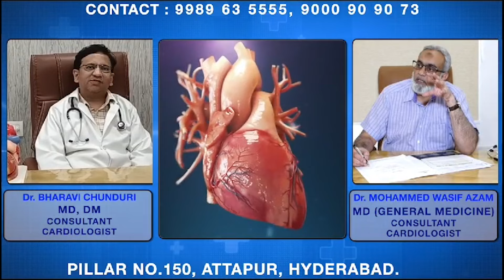Distribution Of Ration Kits by AIMIM Jaynoor Team | IND Today